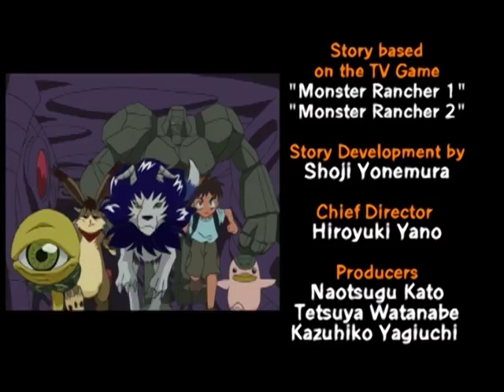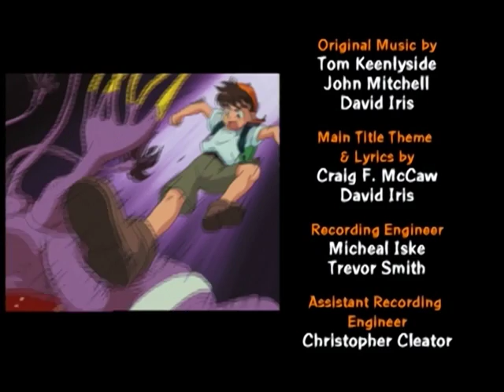Monster Rancher - EP20 My name is pixie | English Dub | Full Episode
Monster Rancher - Episode 20 My name is pixie
Pixie returns, and helps Genki in a battle against a group of Scaled Jells. But she and Genki become separated from the others, and when Pixie gets injured, she finds she must rely on Genki to survive. At first, she is embarrassed and angry. But Genki's compassion begins to wear away at the barrier of hatred she has built around herself.

About Monster Rancher:
Genki is a young teen boy who gets zapped into an alternate world called Monster Rancher (Monster Farm in the Japanese version) where he must stop the evil Moo which can only be done by reviving the Phoenix, along his journey he befriends new Monsters, and a girl named Holly.

© TECMO・CBC・Dentsu・TMS